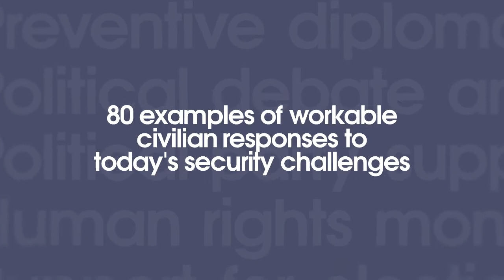Building Peace Together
QCEA's new report "Building Peace Together" is a practical resource for peacebuilders - whoever they may be. With 80 real-world examples of peacebuilding "tools," our new publication is a practical reference for inclusive, long-term responses to today's security challenges. Our report is aimed at peace practitioners, policymakers, and citizens with a commitment to more peaceful societies.